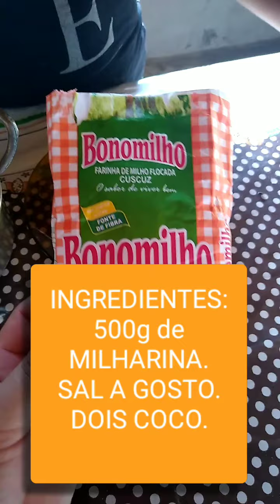PASSO A PASSO COM FAZER CUSCUZ NA MODA ANTIGA, UMA DELÍCIA